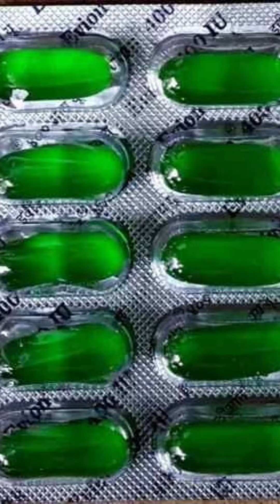Potato Serum For Skin Whitening, pigmentation, Darkspots#subscribe PotatoSecrum skin Whitening